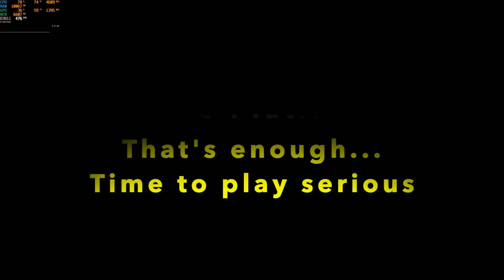Siege: Never Underestimate a Level 27 Player XD No.18